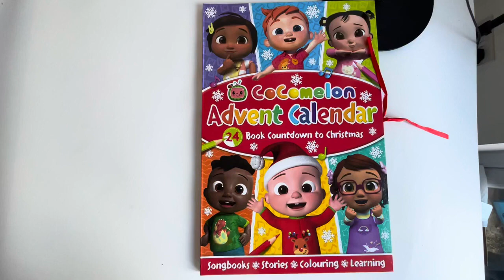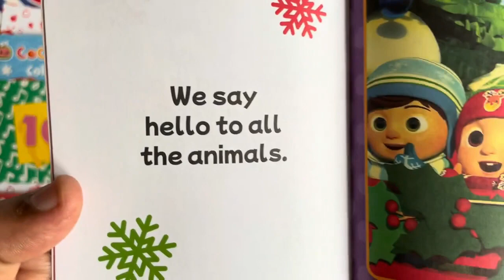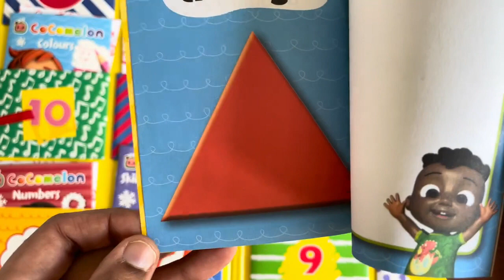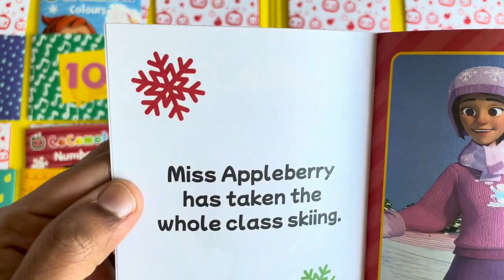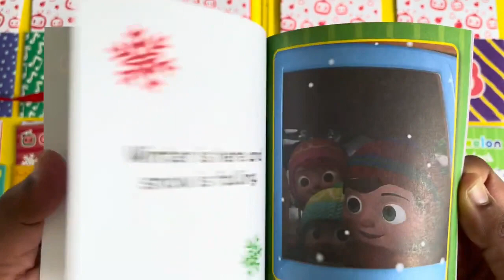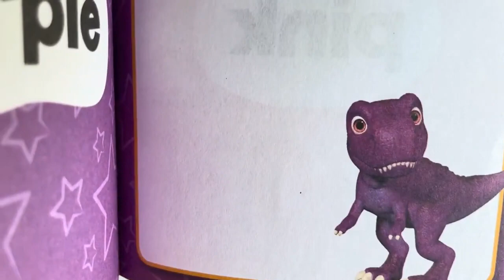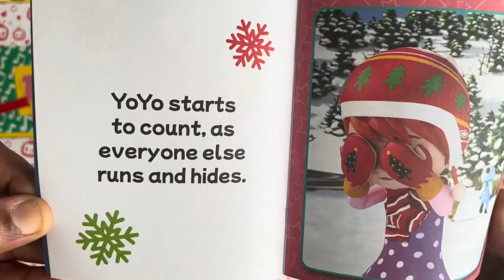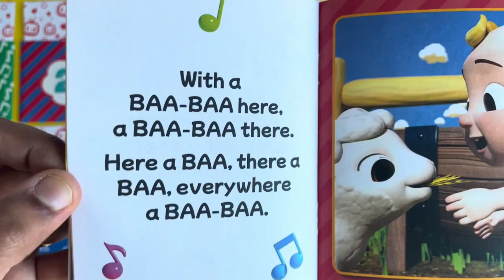Let's read together a book from the CoComelon Advent Calendar Day 2 Old MacDonald. Read along.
Let's read together a book from the CoComelon Advent Calendar Day 2
Old MacDonald

Bedtime stories.

Featuring: JJ , Old MacDonald , Cow , Sheep